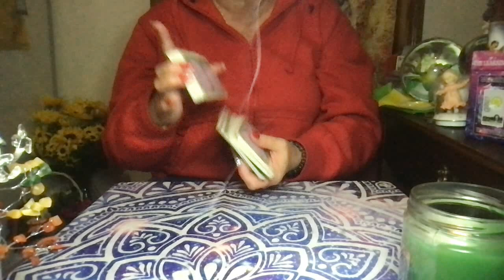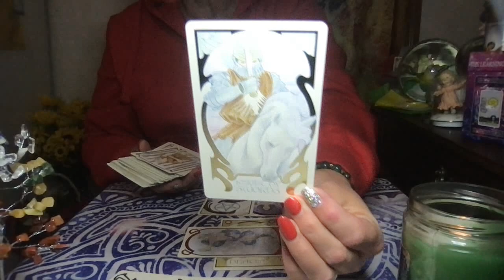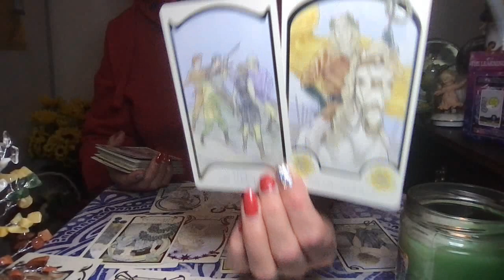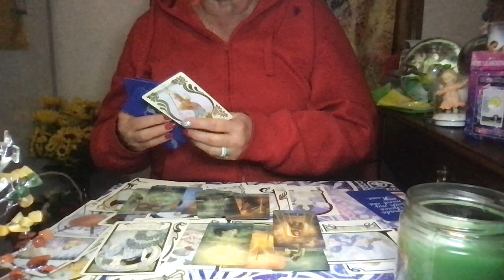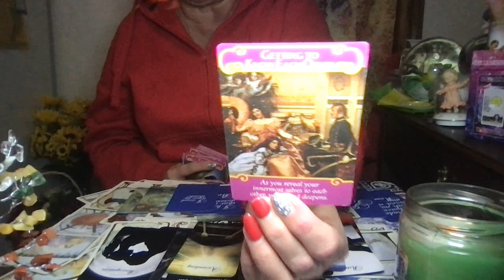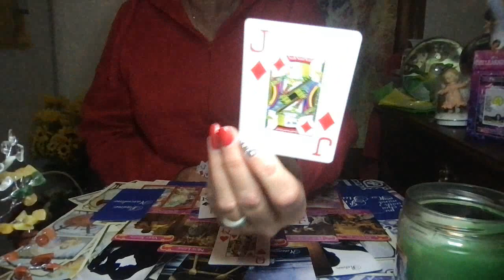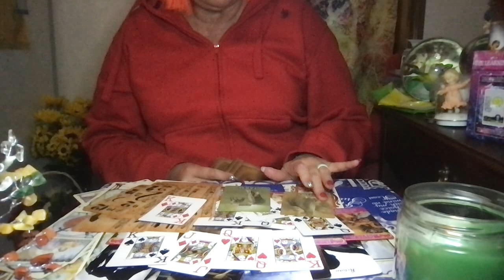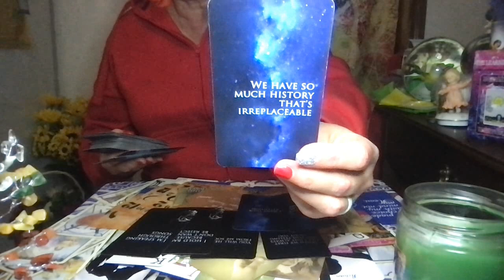Scorpio:This Past Person Is Crying Over You! They Know You Have A New Love Coming In&TheyCannotLetGo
I hope it helped you in some way.  Many thanks to my Scorps for their amazing support!

GOD BLESS...